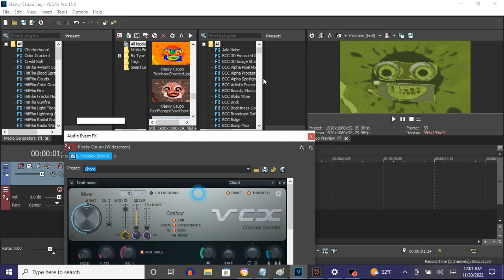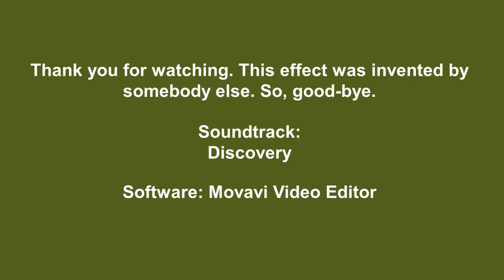How To Make KiwiChord On Vegas Pro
Made on ‎Wednesday, ‎November ‎30, ‎2022, 12:08:59 am to 12:09:45 am

Names:
KiwiChorded
KiwiChord

How To Make KiwiChord:

(VideoFX)

1st: Gradient Map - KiwiChord

0;  R:  33, G:   41, B:  33, A: 255
1;  R: 123, G:  148, B:  49, A: 255
2;  R: 154, G:  180, B:  83, A: 255
3;  R:  85, G:  100, B:  33, A: 255
4;  R: 161, G:  165, B: 138, A: 255
5;  R: 220, G:  219, B: 162, A: 255

(AudioFX)

1st: IL Vocodex - KiwiChord

Step 2 of 2:

Key Set:

1st White Key
1st Black Key
4th Black Key
5th Black Key
7th Black Key
10th White Key
14th White Key
12th Black Key
14th Black Key
23rd White Key